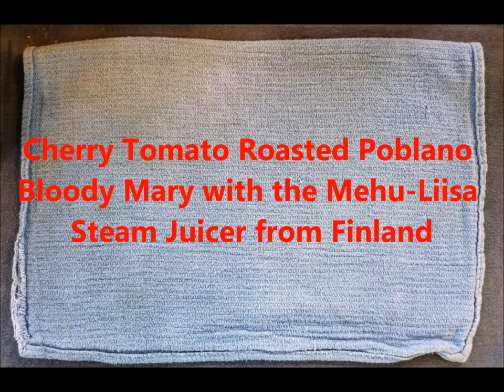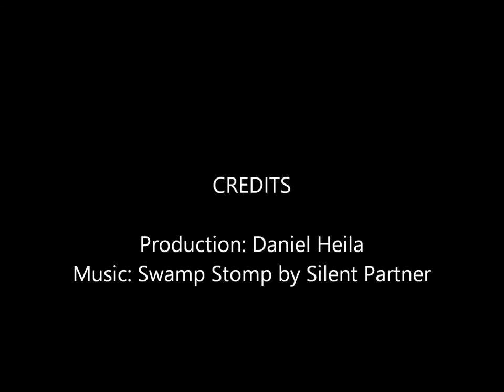Canning with Mehu-Liisa video series: Tomato roasted poblano juice Bloody Mary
We hope you enjoy this video in the Canning with Mehu-Liisa series. Here's a recipe for a satisfying Bloody Mary using tomato juice from the Mehu-Liisa steam juicer from Finland. Enjoy!